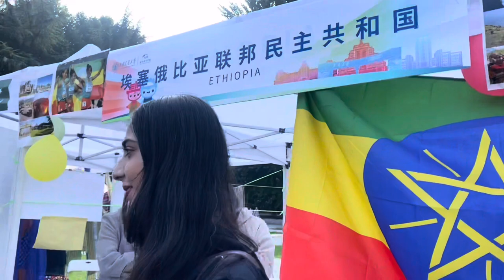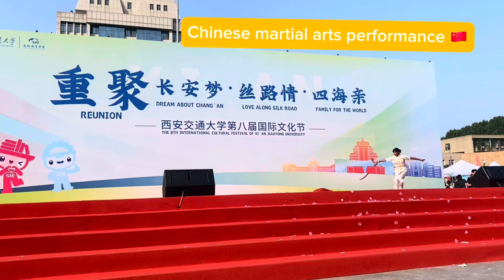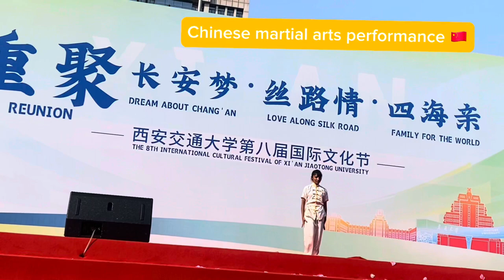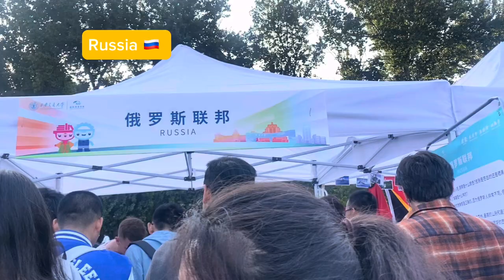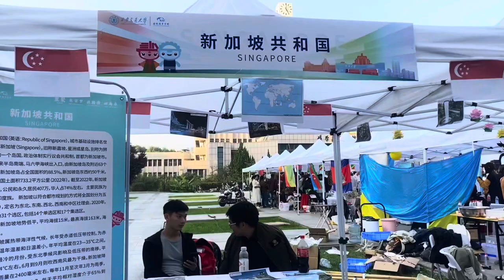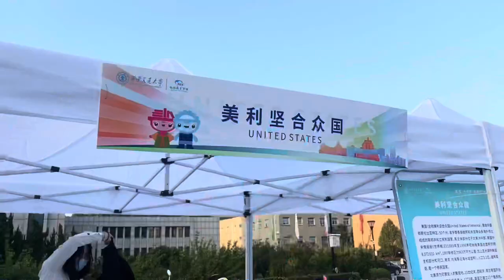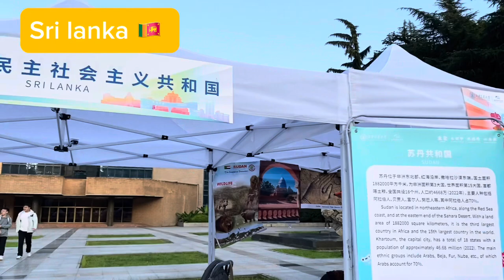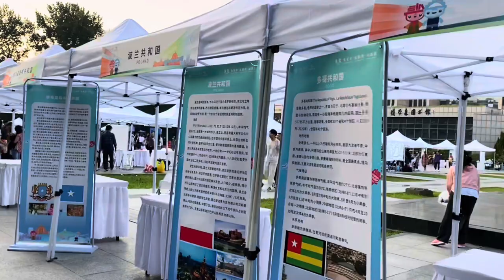Memorable day at University Cultural Festival in China with fellows from almost 50 countries🇨🇳🇵🇰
Welcome back to Explore with Iffat, In this exciting travel vlog, I take you on a thrilling journey through the heart of Xian jiaotong university in china🇨🇳, where cultures collide and friendships are forged at an extraordinary cultural festival. 🌏🎉

Discover the magic of unity in diversity as I explore over 50 stalls representing different cultures and nationalities. 🌍 From savoring delectable international cuisines to sharing dance moves and capturing beautiful moments in photos, this festival offers a taste of the world’s rich tapestry. 🍲💃📸

Watch as I proudly represent my country’s stall, connecting with fellow countrymates and immersing myself in the festivities. 🇺🇸❤️

Join me in celebrating cultural diversity, forging global connections, and embracing the spirit of unity. 🤝✈️